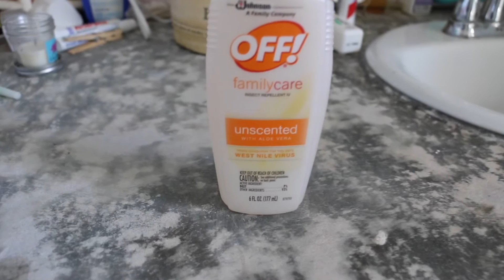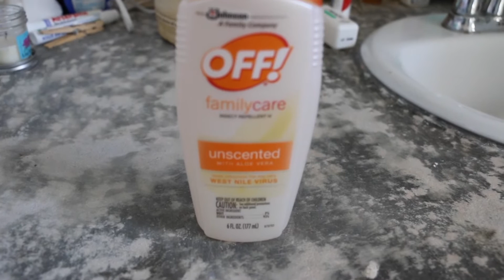Sunset, Dolphins and Travel Day Ahead- Todd Vendituoli- LIFE